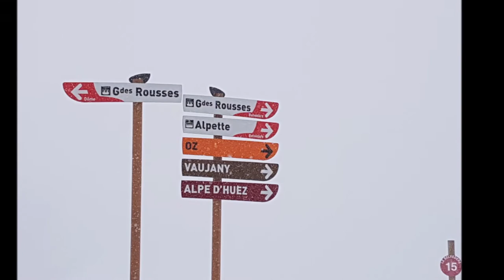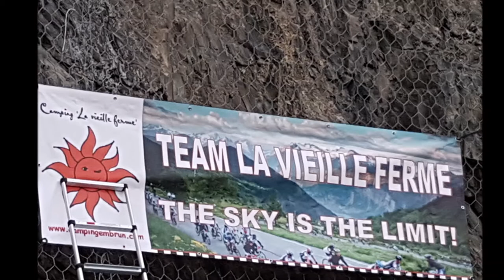Alpe d'Huzes tribute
Met deze vlog maak ik een diepe buiging voor de strijders die vandaag de alp bedwingen en niet 1 keer maar wel 6 keer.
De weersomstandigheden zijn vandaag niet ideaal en daarom deze opsteker en voorzichtigheid boven alles. Opgeven is geen optie!